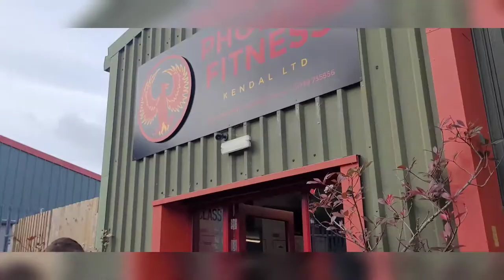Steve Gawthorpe, Ben Poppleton Armbar Seminar at the Lake District BJJ Academy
Steve Gawthorpe and Ben Poppleton 2 Day Armbar Seminar At The Lake District BJJ Academy